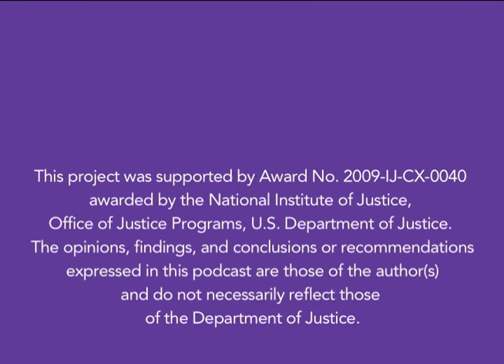The Anatomy of Discretion (Part 3 of 4): Interview with Judge Theodore A. McKee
Prosecuting attorneys enjoy exceptionally broad discretion in making decisions that influence criminal case outcomes. They make pivotal decisions throughout the life of a case with little public or judicial scrutiny. With support from the National Institute of Justice, the Vera Institute of Justice undertook research to better understand how prosecutors make decisions. Vera researchers combined statistical analyses with qualitative analyses, examining initial case screening and charging decisions, plea offers, sentence recommendations, and post-filing dismissals for multiple offense types in two moderately large prosecutors’ offices. In addition to a technical report, the study produced a summary report and four podcasts.

This is the third in a four-part series discussing findings from The Anatomy of Discretion, a Vera Institute study of factors that influence prosecutors' decisions in criminal cases. In this part, the study's co-author, Don Stemen, and Judge Theodore A. McKee discuss the balance between individualized treatment of defendants and consistency in decision making across similar cases.

McKee is the chief judge of the U.S. Court of Appeals for the Third Circuit, and previously served on the Philadelphia Court of Common Pleas in the First Judicial District of Pennsylvania.